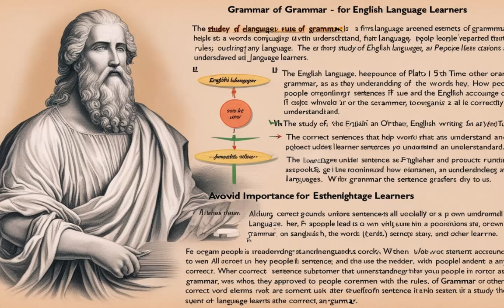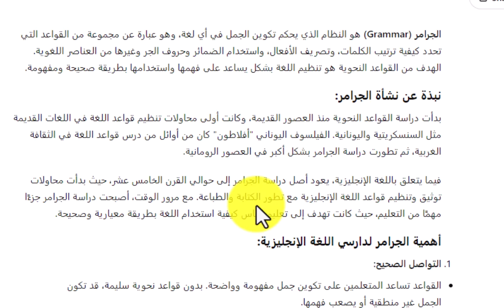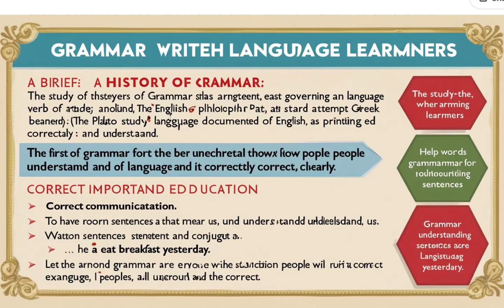تأسيس اللغه الانجليزيه أهمية الجرامر ودوره فى اللغه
أهمية الجرامر ودوره فى اللغه